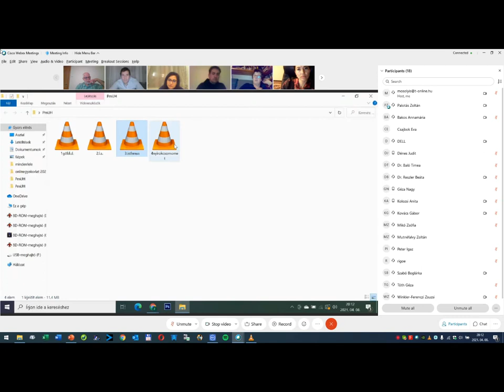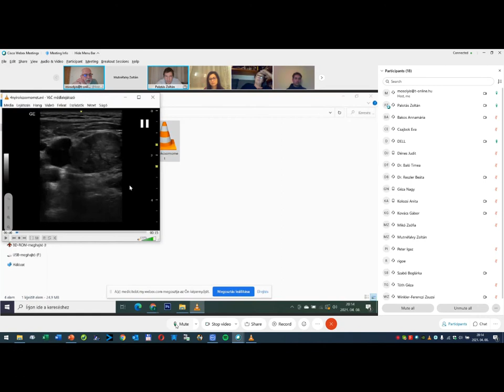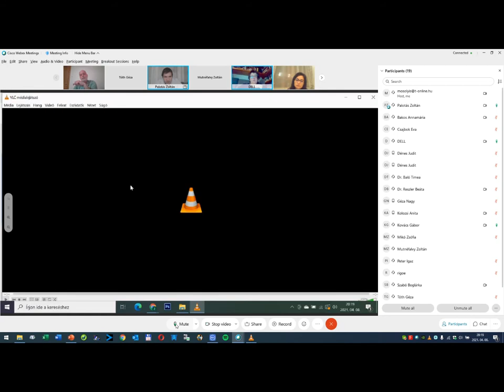Lesson 4 - discussion of a papillary cancer case presented by Zoltan Palotas